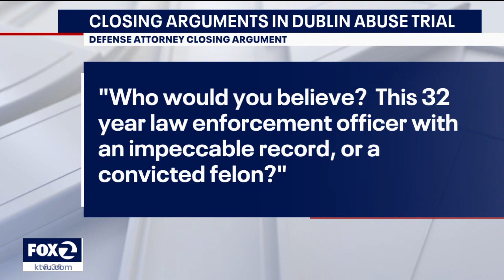Sex abuse charges against former FCI Dublin prison warden now in hands of jury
A jury on Tuesday afternoon began deliberating the federal sex abuse case against the former prison warden of FCI Dublin – a man whose own lawyer deemed a "sexual documentarian," albeit one with an "impeccable career."